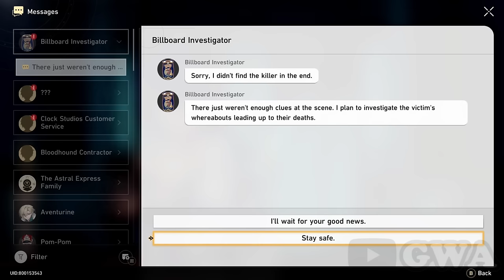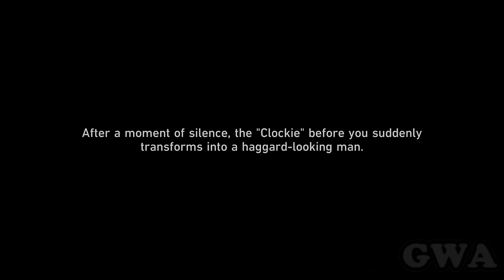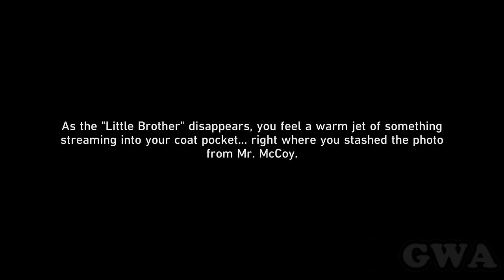Honkai Star Rail 2.1 All Sticker Collection Locations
All Sticker Collection Locations in Honkai Star Rail Version 2.1
Honkai Star Rail 2.1 All Dreamscape Pass Sticker Collection

The Most Absurd Stage All Sticker Collection Locations
[00:00] 1/14 Theme Park Guide - Default
[00:05] 2/14 Gaseous Laughter - Default
[00:10] 3/14 3 2 1 Action - Billboard Investigator Quest
[01:09] 4/14 Best Buddies (I) - Take a Picture
[01:45] 5/14 Best Buddies (II) - Take a Picture
[02:22] 6/14 No Open Flames Allowed - Listen to the Group
[03:34] 7/14 Penacony City Mob - Pick up
[03:58] 8/14 Limousine Cinema - Pick up
[04:19] 9/14 Hamster Speedrun - Pick up
[04:39] 10/14 Philanthropist - Complete Oksana Quest
[05:42] 11/14 Clockie's Quote - Change Clockie to Sad
[07:03] 12/14 Brother Hanu's Quote - Change Elvira to Calm
[08:00] 13/14 Hamster Ball Knight's Quote - Change Neony to Happy
[08:40] 14/14 Boss Stone's Quote - Change Walter to Angry

Nobodys In the Big Dream All Sticker Collection Locations
[09:31] 1/12 City Sandpit: Entrance - Default
[09:36] 2/12 City Sandpit: Force of Evil - Default
[09:41] 3/12 City Sandpit: Foundation - Complete McCoy Mission
[13:15] 4/12 City Sandpit: Booth - Pick up
[14:17] 5/12 City Sandpit: Soulglad - Pick up
[14:58] 6/12 City Sandpit: Advertisement - Pick up
[16:01] 7/12 City Sandpit: Drunk "Little" Bird
[19:52] 8/12 City Sandpit: Building Complex - Complete Whisper Mission
[21:56] 9/12 Conclusion of the 3rd Round of Inspection: Failed - Change Conna to Sad
[22:44] 10/12 Conclusion of the 8th Round of Inspection: Failed - Change Brina to Happy
[23:42] 11/12 Conclusion of the 11th Round of Inspection: Failed - Change Leo to Sad
[24:37] 12/12 Conclusion of the 20th Round of Inspection: Failed - Change Hendrick to Angry

Stars in the Dream All Sticker Collection Locations
[25:35] 1/17 Oak - Default
[25:40] 2/17 Alfalfa - Default
[25:45] 3/17 Nightingale - Default
[25:50] 4/17 Bloodhound - Default
[25:55] 5/17 Iris - Default
[26:00] 6/17 Gopher Wood - Pick Up
[26:22] 7/17 Maeven Ellis - Pick Up
[26:45] 8/17 Hamz - Pick Up
[27:08] 9/17 Mr. Aideen - Pick Up
[27:29] 10/17 Robin - Pick Up
[27:50] 11/17 Oti Alfalfa - Pick Up
[28:14] 12/17 Lesley Dean - Pick Up
[28:36] 13/17 Bloodhound Family Teachings - Pick Up
14/17 Nightingale Family Teachings - Pick Up
15/17 Oak Family Teachings - Pick Up
16/17 Iris Family Teachings - Pick Up
17/17 Alfalfa Family Teachings - Pick Up